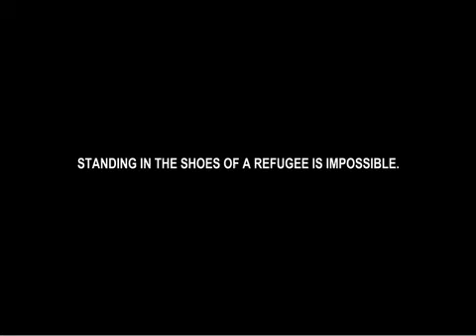UNHCR: Photoshoot (2011)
Argentinian PSA.